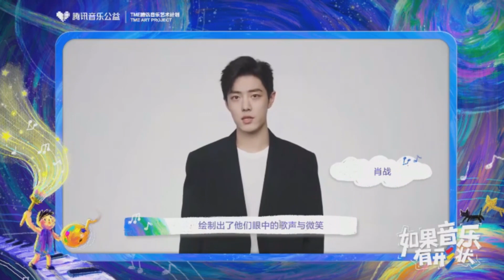【肖战】20230402 和肖战一起用爱意点亮星河，让星河更加璀璨